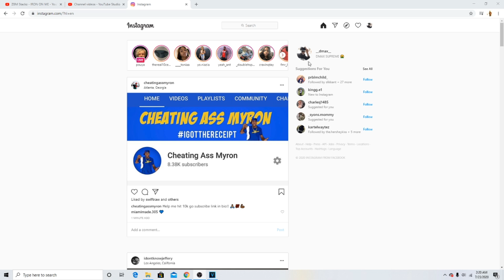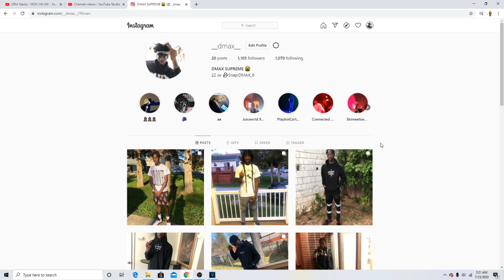(SPONSORED) ZBM STACKS - IRON ON ME REACTION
MAIN IG: __DMAX__
OTHER IG: DMAX_SUPREME
SNAP: DMAX_6
PSN:DMAX_SUPREME777
20$ FOR A REACTION
60$ FOR A EP OR ALBUM